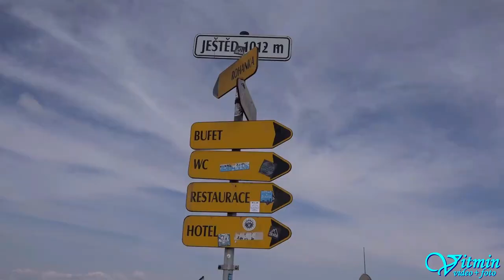Michal Roll - Mitsubishi Lancer Evo IX - Ještěd 2018 - HOSTR Prix Liberec - EDDA CUP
Michal Roll a jeho Mitsubishi Lancer Evo IX si drifterským způsobem jízdy vyjeli 2.místo po oba dva víkendové závody na kopci pod Ještědem ve třídě N+2000.